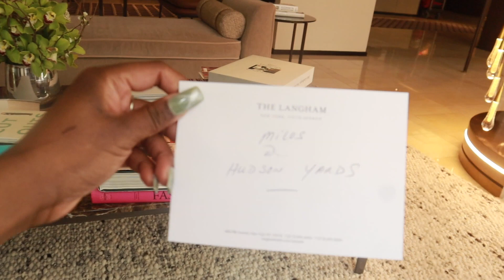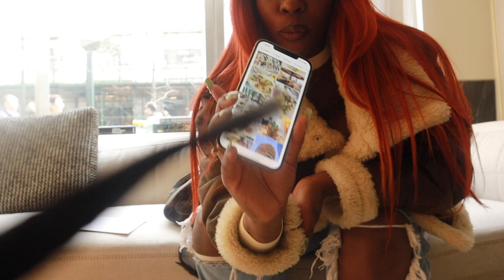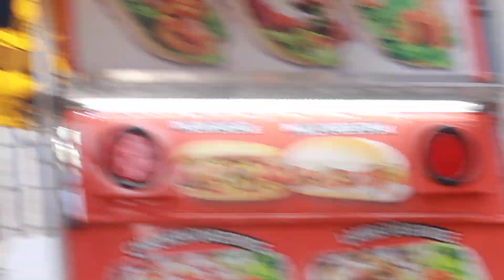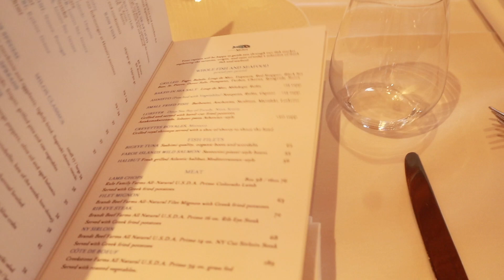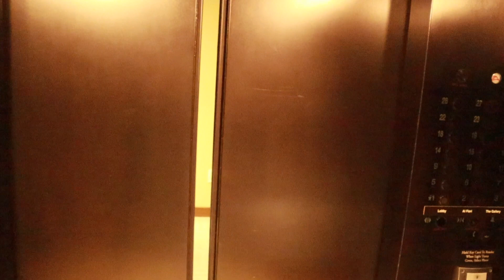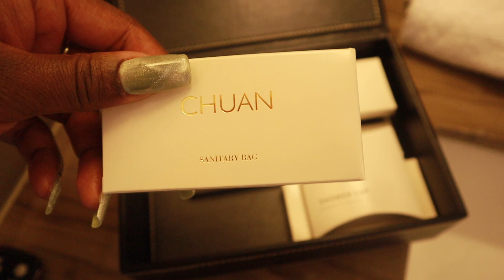Date night, shopping, food review...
You can find me on these social media platforms

Regular Insta @denesheab
Facebook Deneshea Burrell